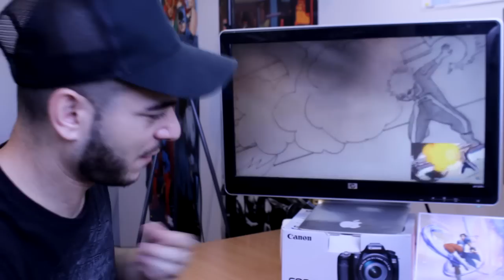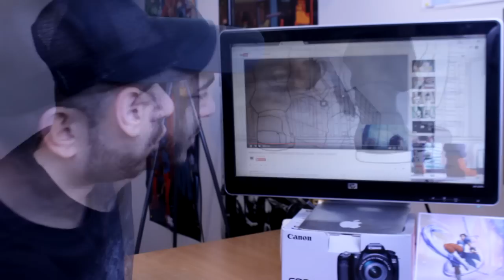CE MEC EST UN GÉNIE ! EN 40H IL REPRODUIT L'OPENING DE MY HERO ACADEMIA EN DESSIN !